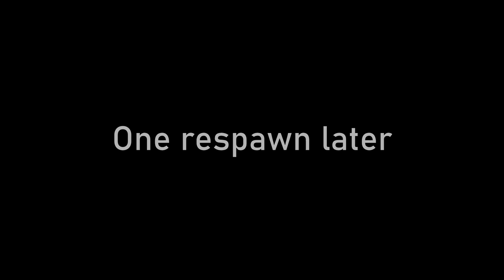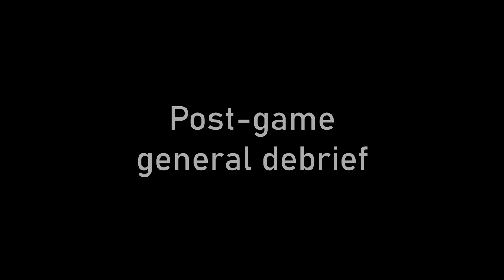Arma 3 - Tiger Among Maple Leafs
Arma 3 TvT scenario hosted by Arma Finland on 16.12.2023. German forces are attacking against 1st Canadian Division in Normandy. I was playing as one of the German infantry platoon commanders. Platoon comms in English while most company radio traffic is in Finnish. The battle ended in German victory.

00:00:00 Company briefing
00:04:48 Platoon briefing and safestart
00:14:40 Company moving out to attack start line
00:19:00 The enemy is occupying our start line so company is forced to engage prematurely
00:38:30 Resistance is too strong in our sector, so company commits to Bravo's assault vector and I take a bullet during transit
00:42:05 After respawn I get an update on the situation and we begin fighting in the north
01:07:15 With enemy armor destroyed we close the flank and get into a firefight that claims me
01:29:20 I brief my squads on the next attack and then we are off
01:55:35 The end of the mission is rather anti-climactic for me as my platoon missed our regroup
02:01:00 Post-game general debrief